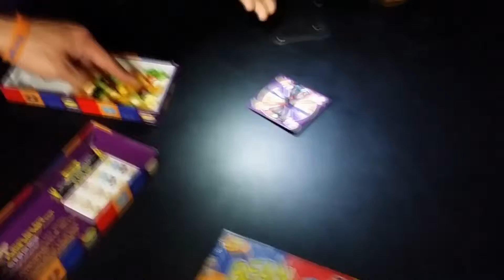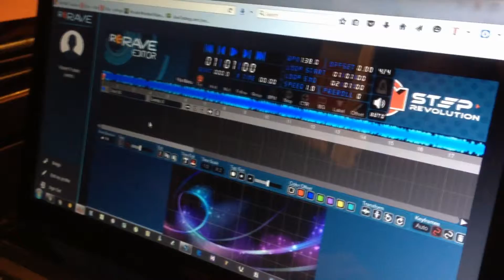Gordon's Leaving Party at the BBC House (MAY 2016 - Las Vegas, NV)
Gordon's Leaving Party at the BBC House!

Includes all the hits! Bean Boozled, Hit the Bull's-Eye, The Pullup Challenge and a sneak peak at the ReRave editor!

Video Title: Gordon's Leaving Party at the BBC House (MAY 2016 - Las Vegas, NV)

-- GinkoSolutions.com